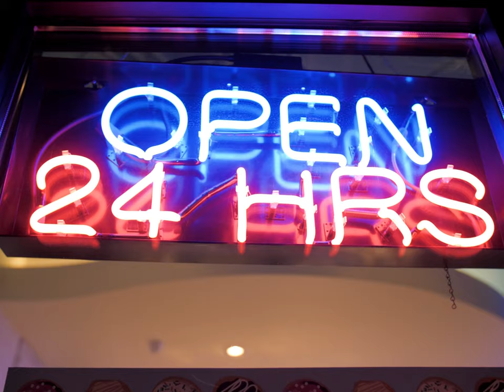Fanfare (Fresh Prince Parody)